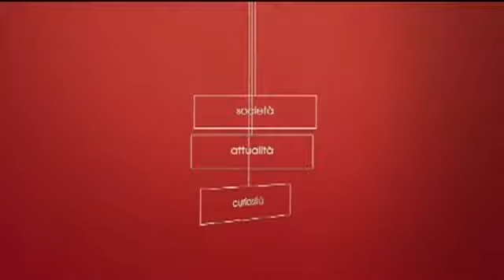Dr.ssa Silvia Colizzi_Pre-adolescenza e immagine corporea_Can216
In questa puntata di Pomeriggio 216, andata in onda il 18 gennaio 2019, ho parlato del delicato momento della pre-adolescenza con un focus sull'immagine corporea e di come i cambiamenti corporei possano aver un impatto sulla psiche: sulla percezione di sé, del modo di relazionarsi con gli altri. Il discorso sulla preadolescenza procederà nella puntata del 22 febbraio 2019.